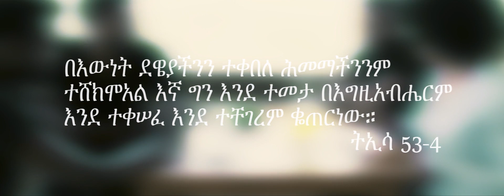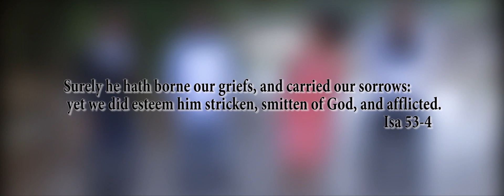👉 New Amharic Gospel Mezmur አድኖናል/ የመንግስቱ ወራሽ አድርጎናል! ድንቅ ዝማሬ Gospel Mezmur 2020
ℹ️ What is the subject matter of this video?

Many old Gospel Songs are not available on YouTube for listeners since theses songs are before technology advancement in Ethiopia. But now thanks to YouTube, you can listen old Gospel songs of Full album for free.

So,  I kindly invite you all to listen old Gospel Songs.

💎 About Gospel Project
The Gospel Project - the Good News to all Nation of the World. The Project involves Biblical teachings, Classical musics and Old Gospel Songs. gospelmezmur Mezmur is one part of Gospel Project to outreach the Good News to people.

=== Other Relevant Information which you may like

👍  የጎስፕል ፕሮጀከት ቻናላችንን ምርጫዎ አድርገው  ስለሚከታተሉን እና ስለምሳተፉ ከልብ እናመሰግናለን። በዚህ ቻናል ለእናንተ ይጠቅማችኃል፥ ይሆናችኃል የምንላቸውን የዝማሬ ምርጫዎችን፥ የዝማሬ ሙዝቃዎችን፥ ተከታታይ ትምህርቶችንንና ጠቃሚ መረጃዎችን ብቻ እናደርሳለን።

ቻናላችንን ቀዳም ምርጫዎት ስላደርጉ በድጋሜ ከልብ እናመሰግናለን፥ ኮሜንት ይጻፉ፥ ለሌሎችም ሼር ያድርጉ።